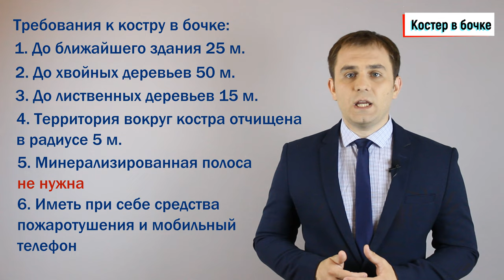Как жечь мусор на своем дачном участке? Советы юриста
Ст. 20.4 Кодекса об административных правонарушениях предусмотрен штраф в размере от 2 до 3 тысяч рублей за нарушение требований пожарной безопасности. Государственные контрольные органы с помощью квадрокоптеров следят за тем, кто и как разводит на даче костры.
Порядок разведения костров регламентируется в Приложение № 4 к Правилам противопожарного режима.
Разведение огня возможно только в специально оборудованных местах.
Такое место должно быть в виде ямы глубиной не менее чем 30 сантиметров и не более 1 метра в диаметре. Либо на площадке должна быть установлена металлическая емкость (бочка, бак или мангал) объемом не более 1 кубометра.
Если вы разводите огонь в специальной яме, то должны соблюдать следующие требования.
Место использования огня должно располагаться не менее 50 метров от ближайшего здания или сарая, 100 метров от хвойных деревьев и 30 метров от лиственных деревьев.
Территория вокруг костра должна быть отчищена в радиусе 10 метров от сухой травы, валежника и других горючих материалов.
Территория вокруг костра должна быть отделена противопожарной минерализованной полосой шириной не менее 40 сантиметров.
Вот как она должна выглядеть.
Человек, разводящий костер должен иметь при себе первичные средства пожаротушения (например, бочку с водой, емкость с песком, противопожарный щит или  огнетушитель), а также должен иметь при себе мобильный телефон для вызова пожарной охраны.
Если для разведения огня вы используете бочку, то минимально допустимое расстояние уменьшается вдвое и будет составлять 25 метров до ближайшего здания, 50 метров до хвойных деревьев и 15 метров до лиственных деревьев. Территорию вокруг бочки надо будет отчистить на расстоянии 5 метров. Делать противопожарную минерализированную полосу не надо. А вот иметь при себе первичные средства пожаротушения и мобильный телефон обязательно.
В обязательном порядке вы должны иметь рядом с бочкой металлический лист, который полностью накрывает бочку и позволит погасить огонь.
 Во время всего процесса горения рядом должен находиться человек, контролирующий, чтобы огонь не распространился за пределы костра.
Учтите важный факт, что запрещается разведение огня в бочках, стенки которой имеют огненный сквозной прогар, механические повреждения и иные отверстия, в том числе технологические, через которые возможно выпадение угля.
В конце прекращения горения место горения должно быть засыпано землей или залито водой.